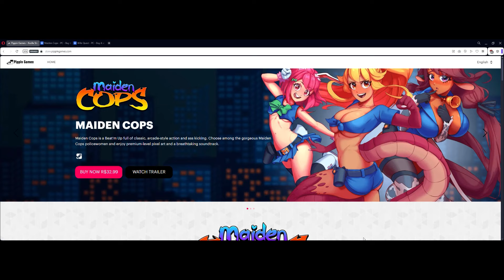We're releasing our games on multiple platforms!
Attention citizens! MaidenCops WifeQuest and KawaiiDeathuDesu are available at multiple platforms and, even better, they're on sale!